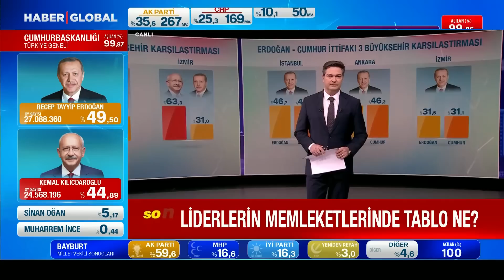Tüm Anketler Boşa Çıktı! MHP Sandıktan Güçlenerek Çıktı!